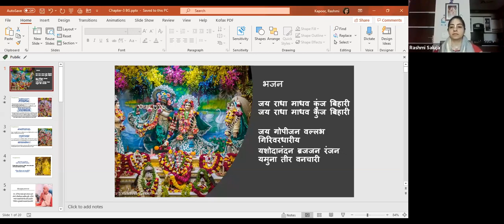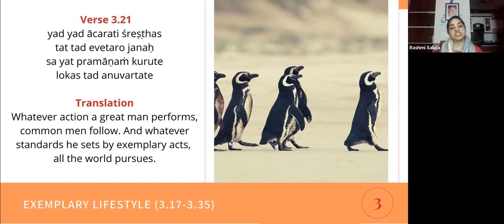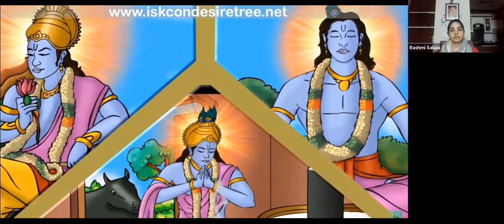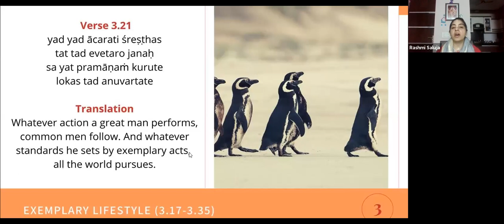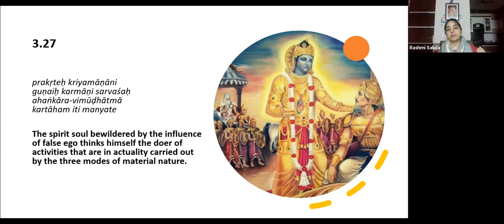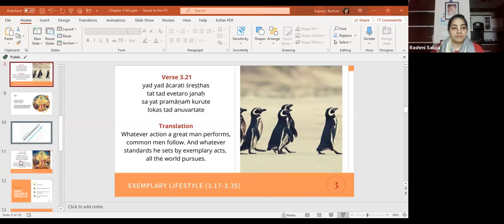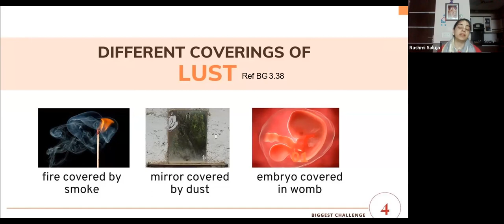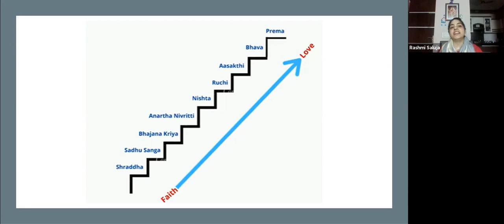J21 -07 Session 6 Bhagvad Gita Chapter 3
** Join WhatsApp Group to daily receive Bhagavad Gita Sloka and Srila Prabhupada Quote